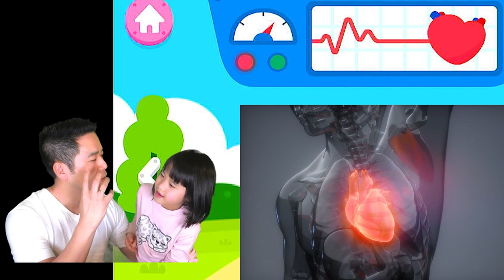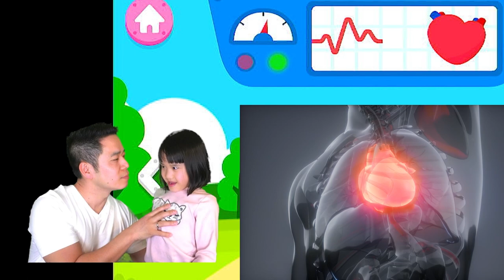Learn all about your body and how it works with Ella and Daddy! Learning videos for kids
Come join Ella and Ella's Daddy, Han, while we learn all about our body with Pinkfong My Body app!  While Ella learns about how the body works, Daddy Han, explains how things work with additional learning videos and pictures.  We expand on the concepts that the app is trying to teach and explain it so a young child can understand and find it fun.  Hopefully we answer your questions and help you learn about the body.